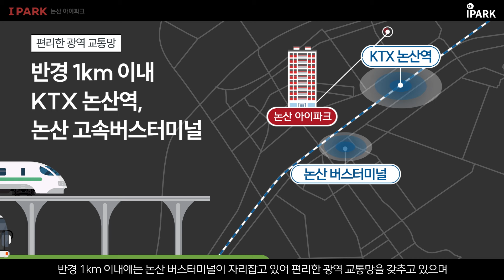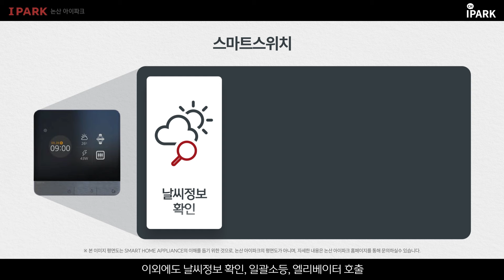논산아이파크 단지소개 🏬 논산 아이파크 | 분양의 정석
🏣논산 아이파크

위치 : 충남 논산시 대교동 235-1번지 일원
세대수 : 총 453세대

쾌속 교통망과 자연과 공존하는 에코라이프🌊
사계절 변화하는 경관을 누릴 수 있는 편안한 마음의 휴식처⛺
사람과 마을이 모여 소통의 중심이 되는 눈부신 브랜드 라이프.🎀

논산역과 논산 버스터미널 인근의 광역 교통망과🚝
뛰어난 교육환경, 다양한 편의시설까지!🚗

마음과 마음이 모여 모두의 편안한 휴식처가 되어주는 곳
논산 아이파크

10월에 오픈하는 모델하우스도 많은 관심 부탁드립니다😀

앞으로도 채널IPARK는 여러분들이 궁금해 하실 IPARK 분양 소식, 청약 정보는 물론 주거문화와 관련된 다양한 소식, 이벤트 등으로 찾아뵐 예정이니 많은 구독과 좋아요 부탁드립니다 😊